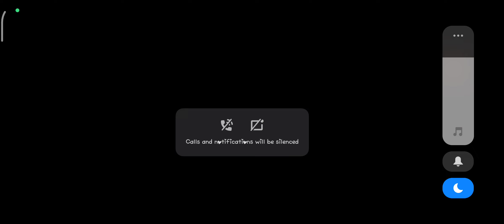[SuperStar EBiDAN] Lienel - Over Days [Hard] FSP